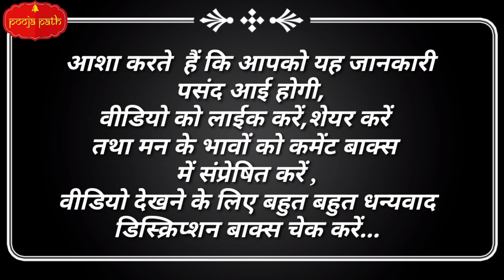सवाल आपके ! जवाब शास्त्र के ! नवरात्रि से संबंधित आपके प्रश्नों के उत्तर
for dakshina -
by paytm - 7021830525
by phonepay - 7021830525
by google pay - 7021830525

हमारे विशेष वीडियो अवश्य देखिए

पाँच नाग वाला शिवलिंग

श्रँगी ( अभिषेक के लिए )

अखंड दीप

भीमसेनी कपूर

ईशादि नौ उपनिषद

रहल( book stand )

पूजा आसन